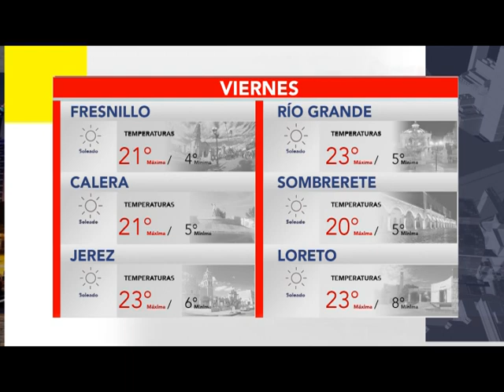BUMPER CLIMA 28 OCTUBRE